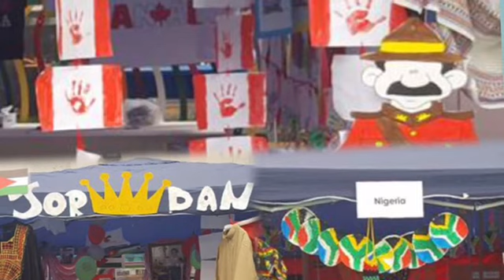5th Annual International Day highlights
At the 5th Annual International Day celebrations in Abu Dhabi, India was well represented, as well as many other nations. Kal Korff reports.